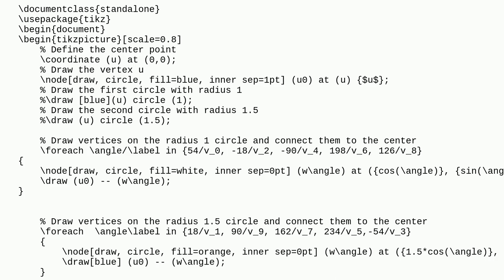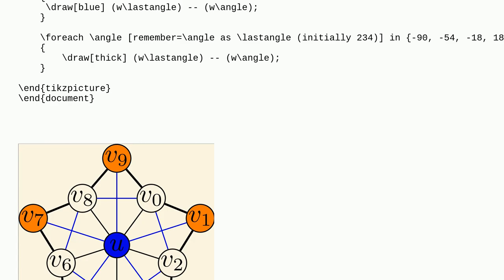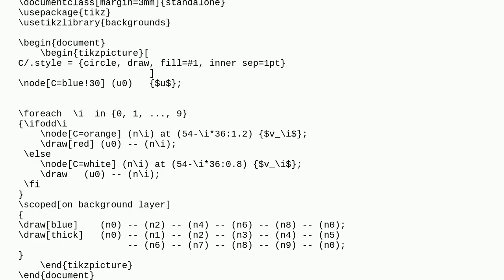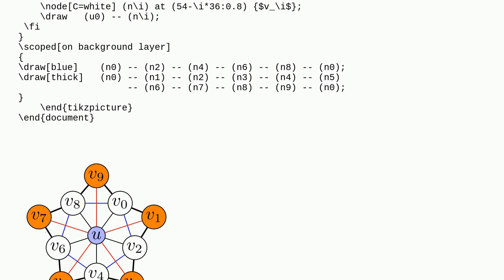Tex: Is it possible to reduce the number of loops?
Is it possible to reduce the number of loops?

A special thanks goes out to the community

  tikz-pgf graphs